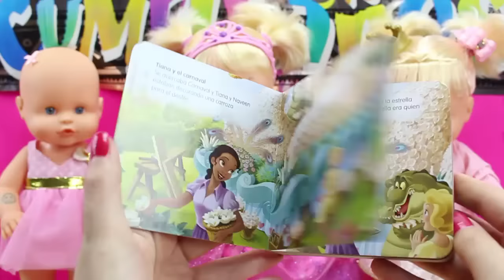Aventuras de las Bebés Nenuco Hermanitas Traviesas | Fiesta de Cumpleaños de la Bebé Nenuco Naia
Hola chicos! Hoy tenemos Aventuras de las Bebés Nenuco Hermanitas Traviesas. Hoy es el cumpleaños de Naia, y vamos a celebrarlo! También estará en la fiesta, la Bebé Nenuco Princesa Cuca. Espero que os guste el vídeo!